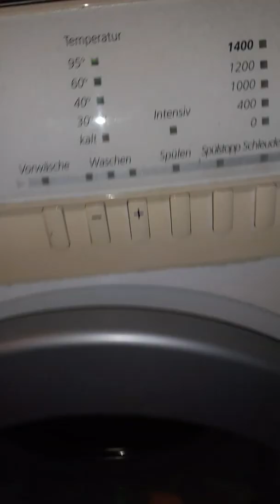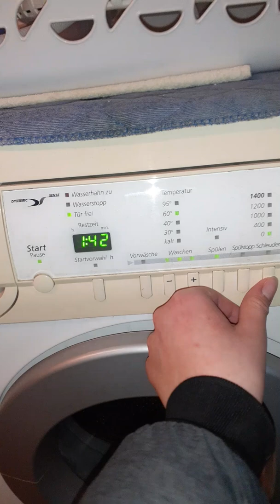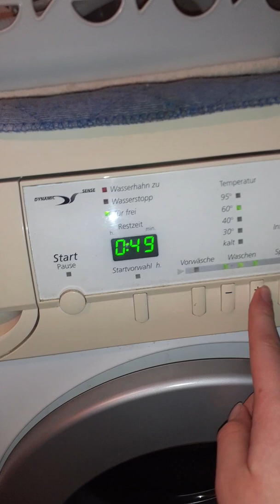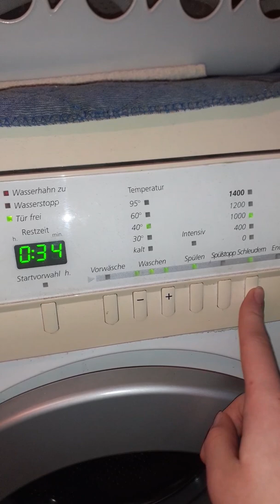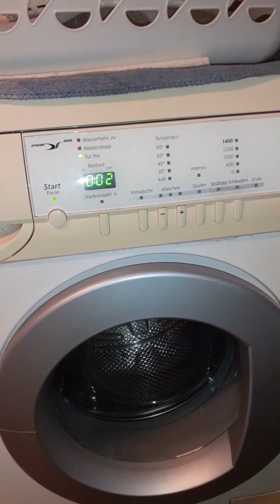Waschmaschine von bauknecht